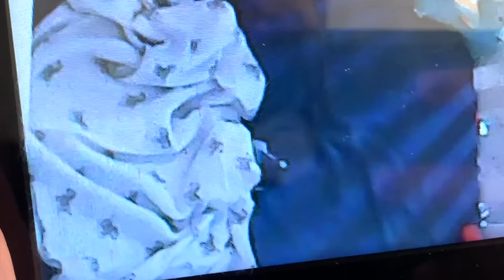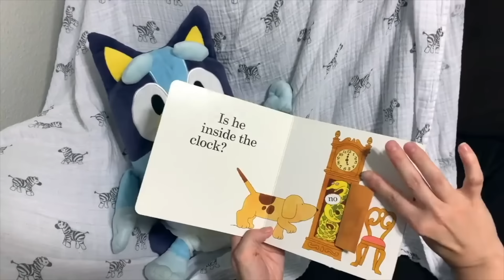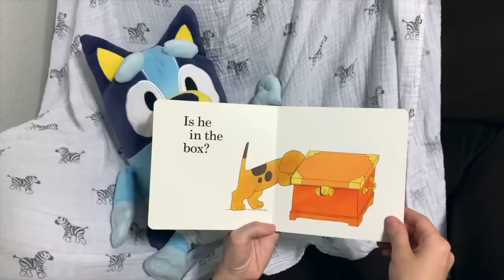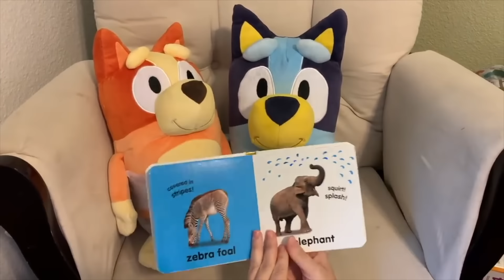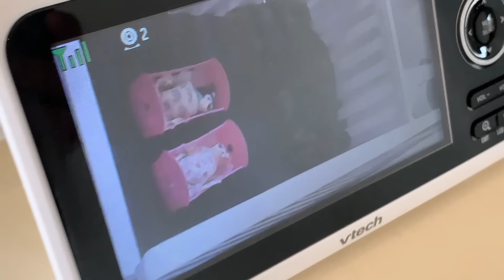Bluey Baby Toy Episodes! 1 Hour Special!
In today's full episode video, watch as we take care of BABY Bingo & BABY BLUEY! And baby Socks and Baby Muffin!  Fun pretend play with Bluey toys! Funny Bluey Moments!

What is your favorite Bluey full episode?  We really like the Space Episode, The Decider, Dirt, Faceytalk, Mini Bluey, and Cubby, Onesies, and Family Meeting!